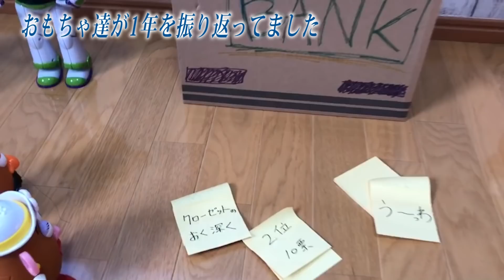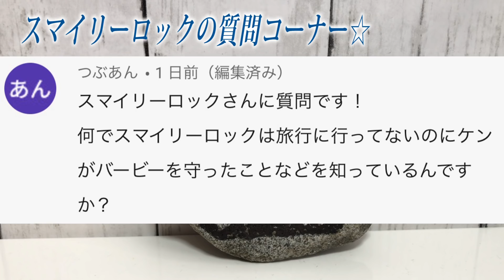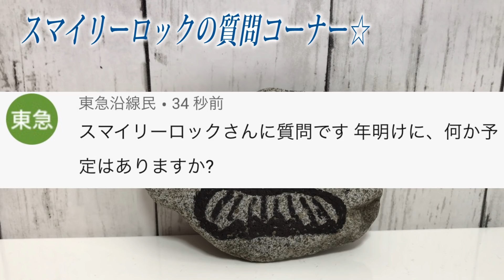【衝撃映像】トイストーリーのおもちゃ達が集まって何かしてます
2019年もシュンズTVを見ていただきありがとうございます。おもちゃ達が何かしてます。

ものまね
声まね
しゅん
、Toy Story 、Toy story room、ジェニー、シド、衝撃、ナッフィー、アル、ミスターポテトヘッド、ミセスポテトヘッド、ギャビーギャビー、ベンソン、デューク・カブーン、ギグル・マクディンプルズ、お豆３兄弟、Toy story 、Toy story 2、Toy story3、Toy story 4、２０１９、年越し、年明け、ミーティング、今年もよろしくお願いします。